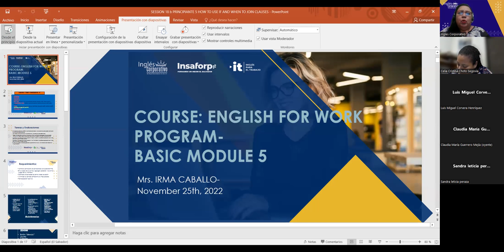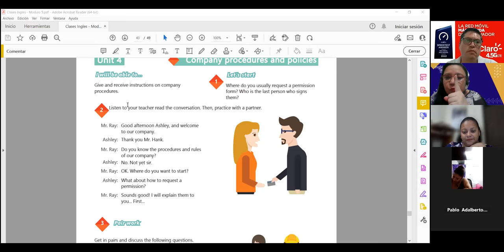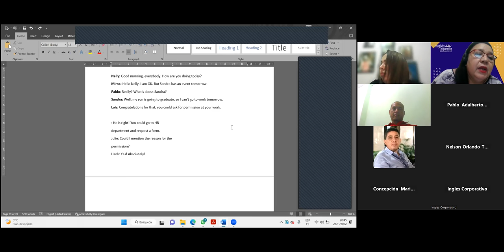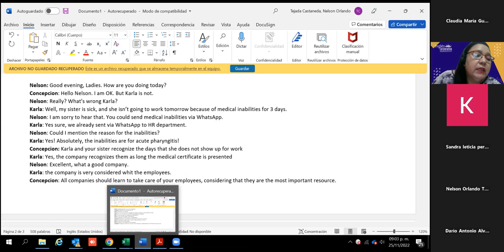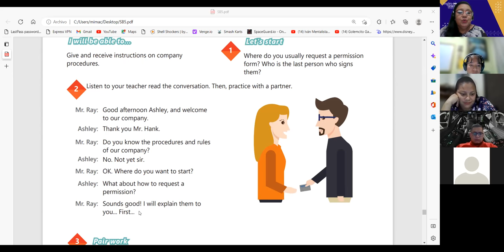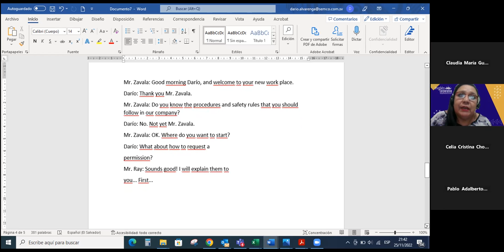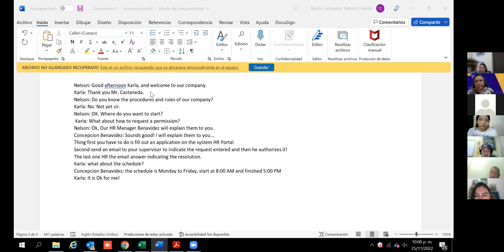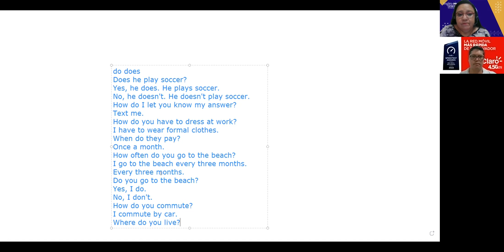Inglés Corporativo-25-11-2022- HOW TO USE IF AND WHEN TO JOIN CLAUSES